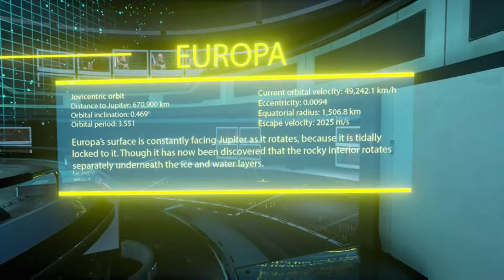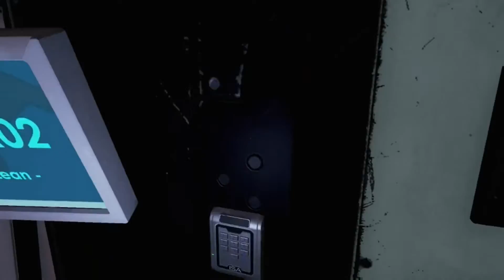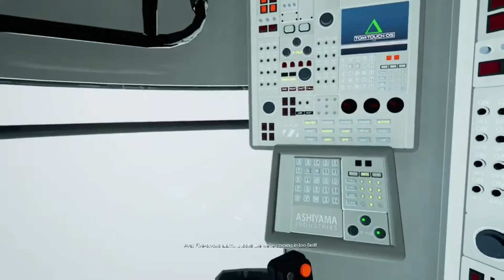*GASP* THE SECRETS THOUGH! | The Turing Test | Episode 1